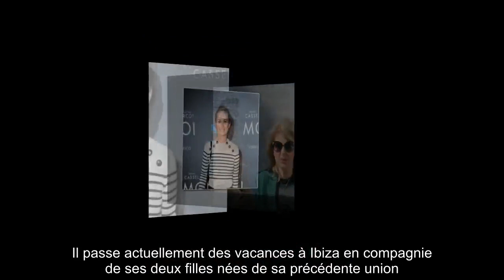✅ Laeticia Hallyday à Saint-Barth : mais où est passé Pascal Balland ?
✍ C'est les vacances de l'amour, leurs retrouvailles tant attendues. Cet été, c'est dans les bras de Pascal Balland que Laeticia Hallyday passera ses vacances.  L'occasion de célébrer leur un an de relation à Saint Barth, le lieu de leur rencontre.  Mais pourtant, si la veuve du rockeur a déjà regagné l'île des Caraïbes, ce n'est pas encore le cas de Pascal Balland.  Où se trouve-t-il ? C'est Closer qui nous apporte la réponse dans un article du 23 juillet dernier.  Il passe actuellement des vacances à Ibiza en compagnie de ses deux filles nées de sa précédente union.  .Laeticia Hallyday devra donc patienter jusqu'à début aout pour retrouver l'élu de son coeur.  En attendant, elle passe du temps avec ses amis, sa famille et sa fille Joy.  Jade, elle, a préféré aller passer le début de ses vacances avec ses copines au Cap Ferret.  Bientôt, toute la petite famille sera réunie dans les tropiques. Si Laeticia a fait un crochet à Paris, avant de retourner sur ses terres natales du sud de la F ...